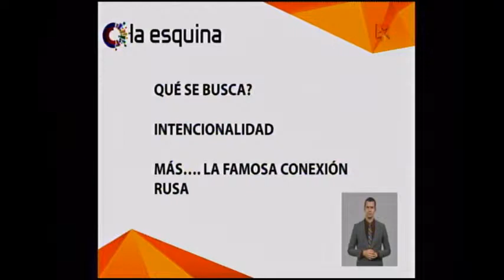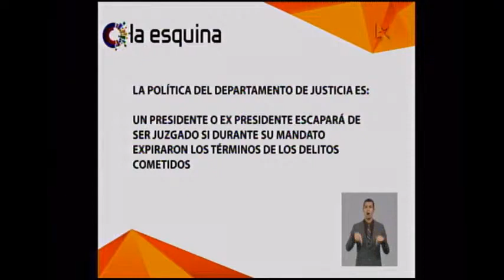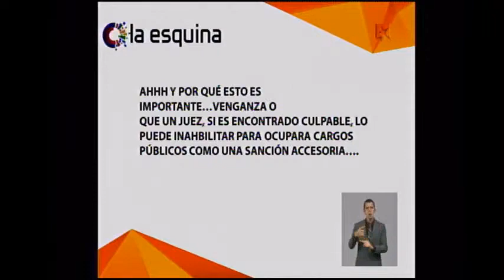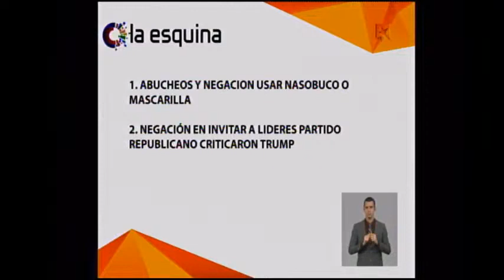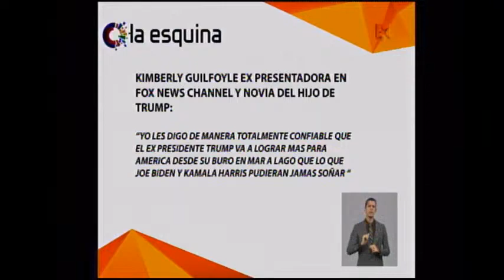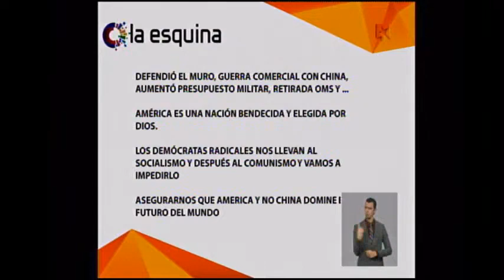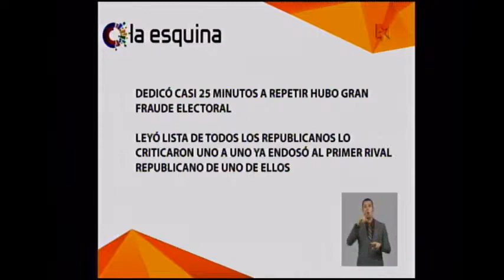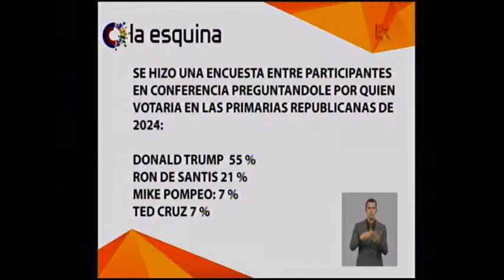La Esquina: Parece que no vamos a descansar de Trump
Reinaldo Taladrid analiza los pasos de Donald Trump después de dejar la presidencia#Cuba